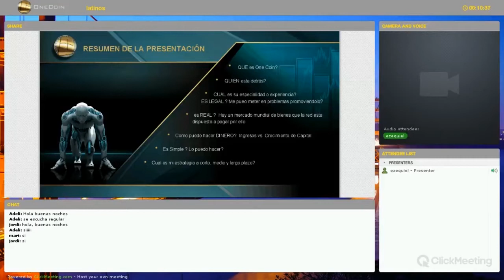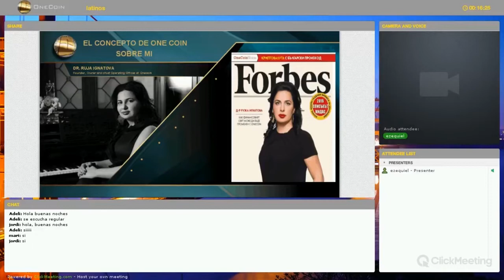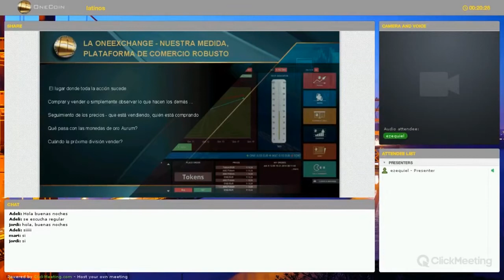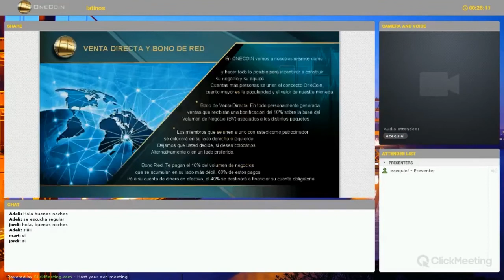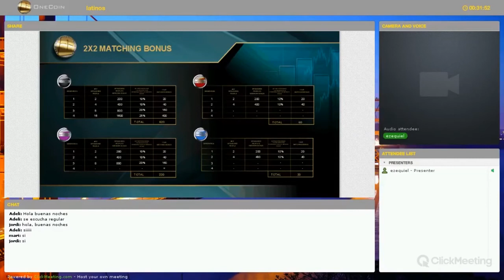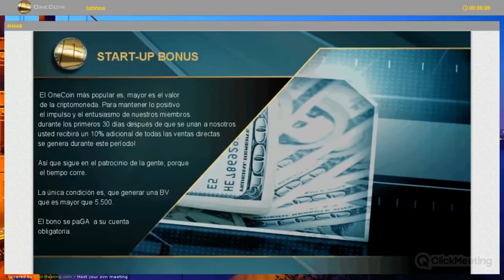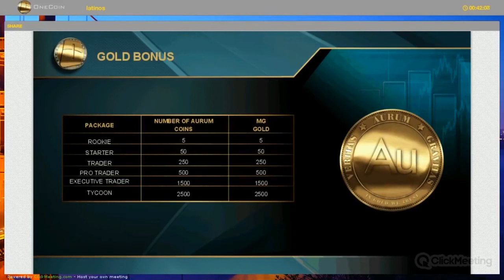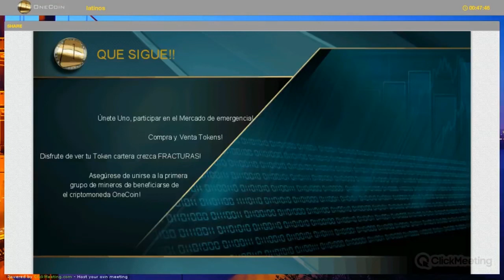ONECOIN. Presentación Latino América. Español.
MASTER DISTRIBUTOR